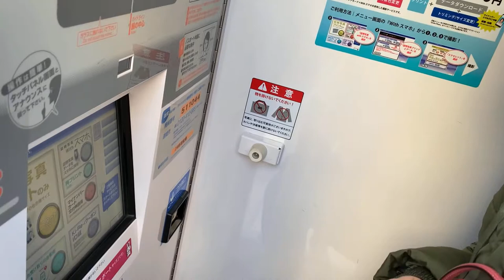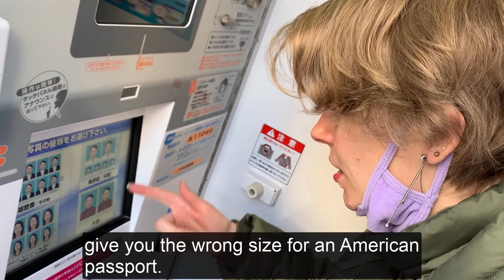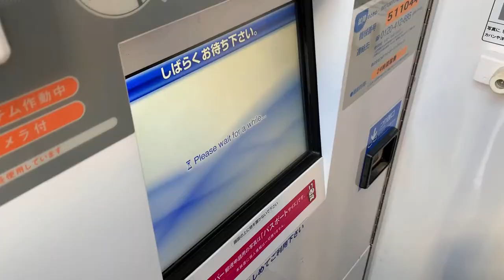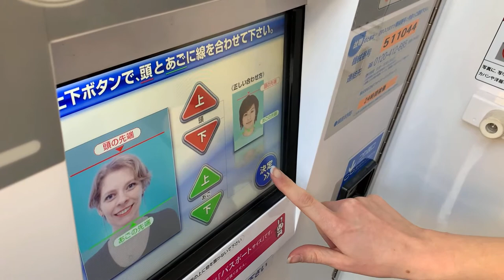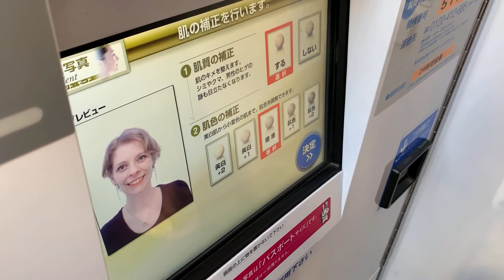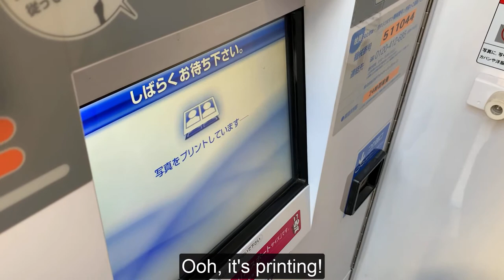How to Take an ID Photo in Japan 📸🇯🇵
I need to renew my US Passport here in Japan, and the way to get your passport photo is a little... different than back home! Let's get my photo! 👩🏼📸

If you're a StephySays follower, you will be interested in the special segment at the end of the episode. 🥺 Thank you, as always, to my cameraman and good friend Igor! Best of luck in your future! ✨